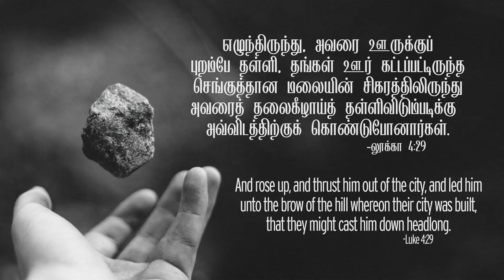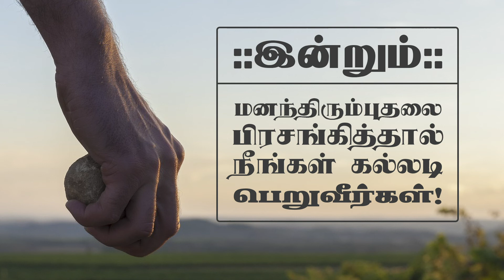லூக்கா 4:29- Luke 4:29- DD -28th September 2021